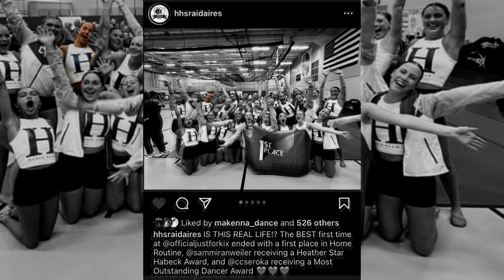Sammi Ranweiler Senior Dance Reel Hudson Raidaires Dance Team